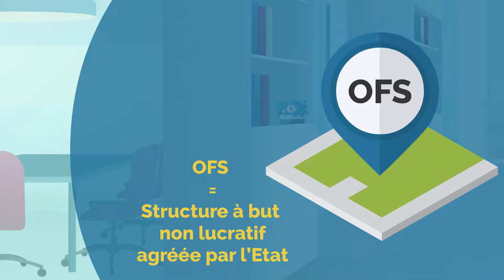ACCESSION A LA PROPRIETE - Bail Réel Solidaire - BATI-LYON